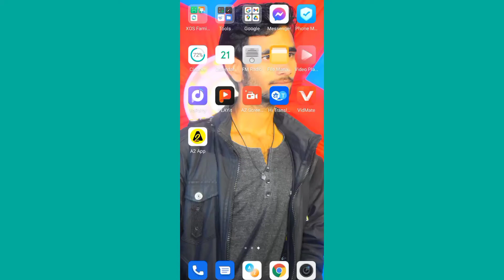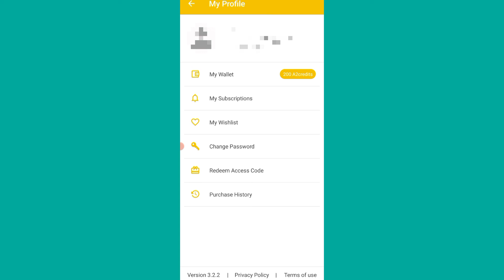A2 App पर New Account कैसे बनाए!! ❤😊A2 App Create new Account